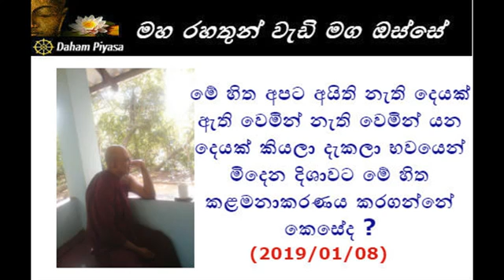භවයෙන් මිදෙන දිශාවට හිත කළමනාකරණය කරගන්නේ කෙසේද...Maha Rahathun Wadi Maga Osse